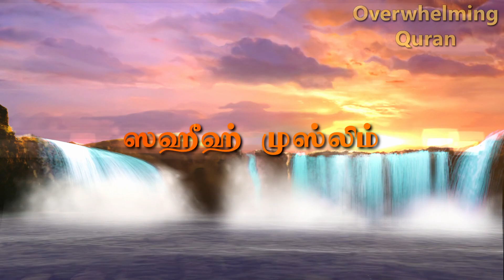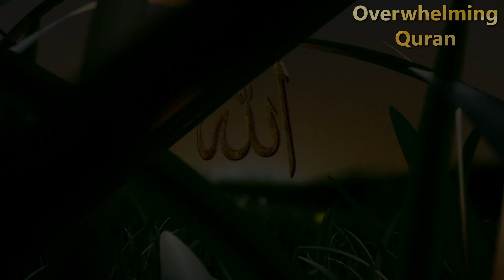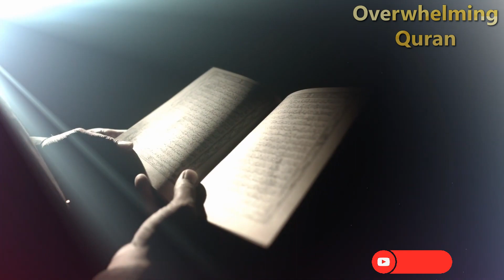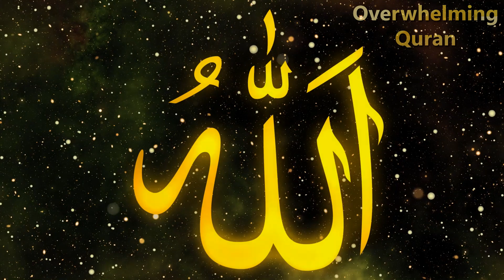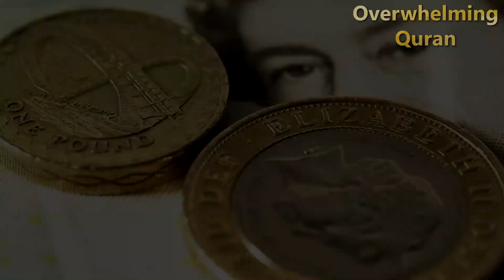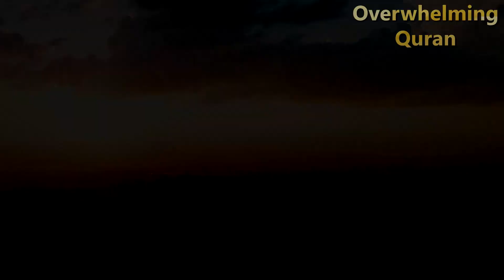ஒரேஒரு வார்த்தைக்கு அல்லாஹ் தரும் பாக்கியங்கள் கணக்கில் அடங்காது Allah's blessing Zikr | Tamil bayan